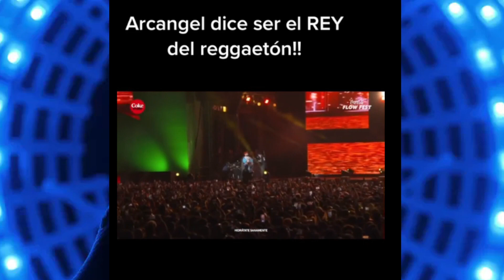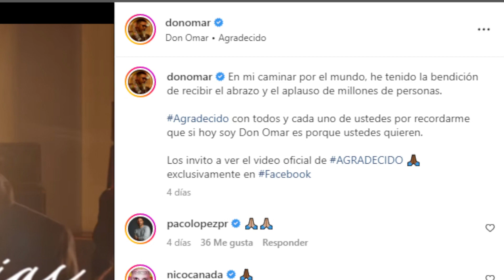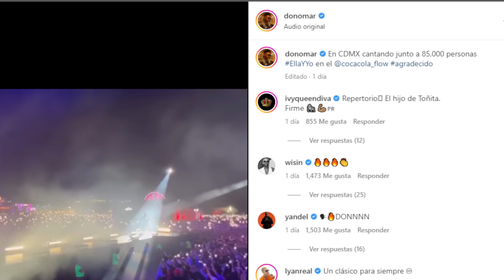ARCANGEL LE TlRO A DON OMAR 😱 YA TU NO ERES EL REY DEL REGGAETON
@Arcangel  al parecer le esta tirando a @donomarglobal  ya que en el mismo evento en Ciudad de México el Coca Cola Flow Fest donde ambos cantaron, Arcangel le dijo a Don Omar que él es el nuevo rey del reggaeton y ahora parece que la cosa se puede complicar aunque no entendemos porque ambos artistas siempre se han dado respeto mutuamente.